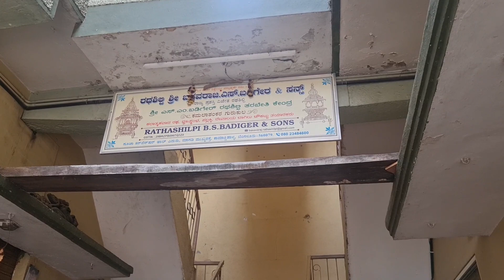Rathakaar Shilpashastra | Meet the family | Making and Explaination | Thathpara Ahoratra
Rare information! Learn about Rathakaar Shilpashastra and meet the beautiful family 🙏Information by my Pitaji, Ahoratra.